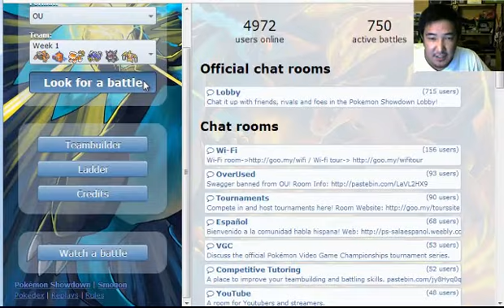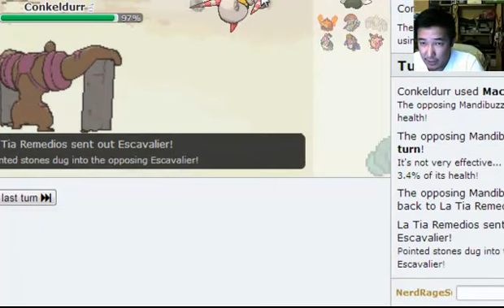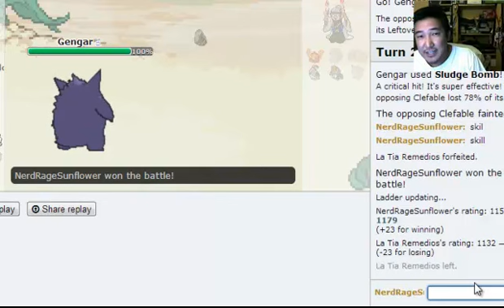Pokemon Showdown *NR* live Rank #3 Almost Lost? NAW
Keeping this going.
 hope you guys enjoy it. I will upload 2 videos a day if any changes necessary I am open for opinions please and thank you